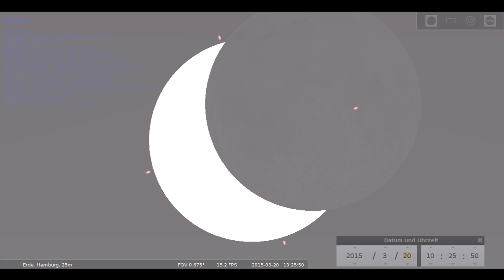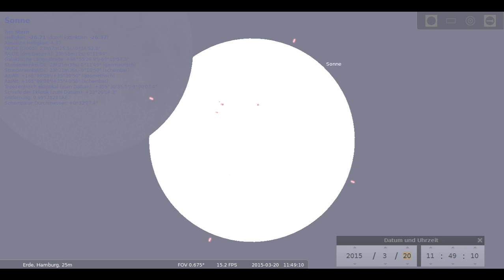Verlauf der Sonnenfinsternis am 20.03.2015 in Hamburg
In diesem Video zeige ich euch, wie die Sonnenfinsternis am 20. März 2015 von Hamburg aus gesehen verläuft.

Benutzes Programm ist Stellarium 0.12.4

Ich hoffe, dass das Video euch gefällt, wäre nett, wenn ihr das Video weiterleitet.